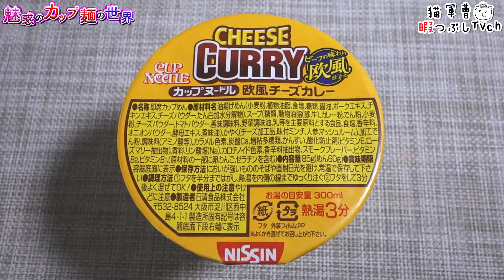カップヌードル 欧風チーズカレー【魅惑のカップ麺の世界211杯】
熱々のカレーにとろけるチーズをのせる...至福の時やね(●´ω｀●)
2014年4月28日リニューアル

日清/カップヌードル 欧風チーズカレー

BGM/SE
DOVA-SYNDROME